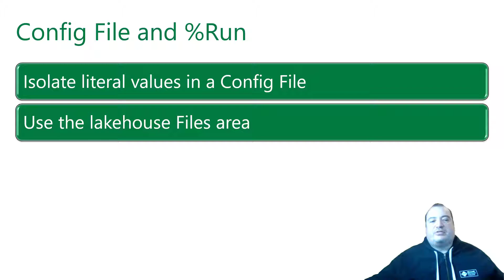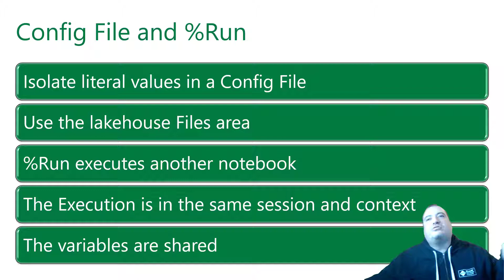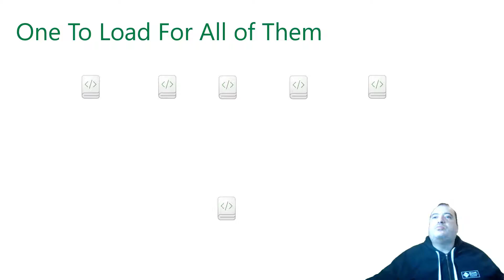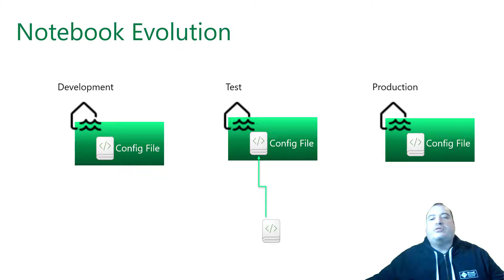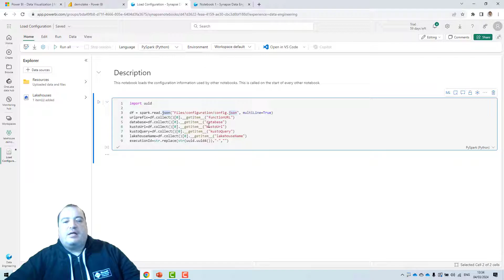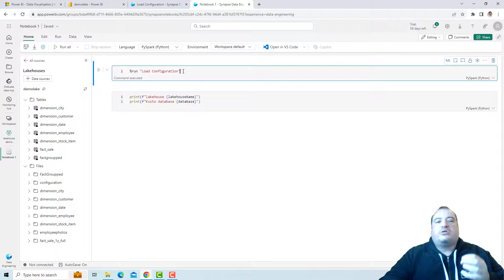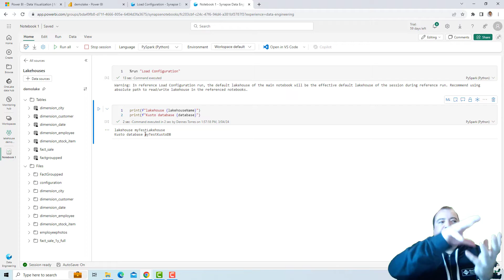Fabric Monday 26: Using Config Files and %Run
👉 How can you keep configs consistent across all your notebooks without duplicating code?

With %run, you can call a centralized config notebook and instantly apply shared settings everywhere.
This means:
✅ One single source of truth for your configs
✅ Faster updates — change once, use everywhere
✅ Cleaner, more modular notebooks that are easier to maintain

A simple trick that makes big projects in Fabric much easier to manage.
Check out the video to see it in action!

Chapters

00:00 Introduction
00:10 Start
00:21 Config File and %Run Concept
02:27 Notebook Config and Deployment Pipelines
03:53 Config File and Notebook Example
04:59 %run example